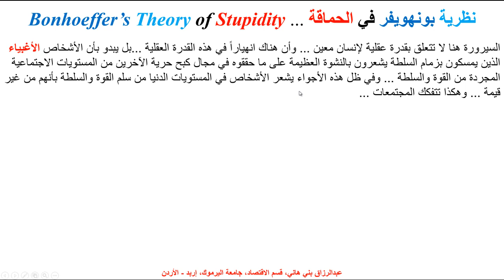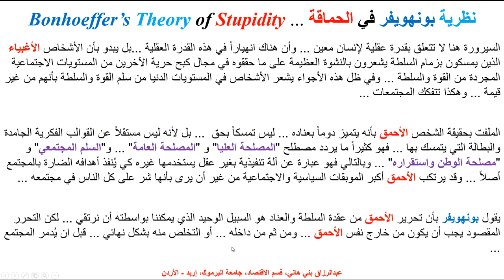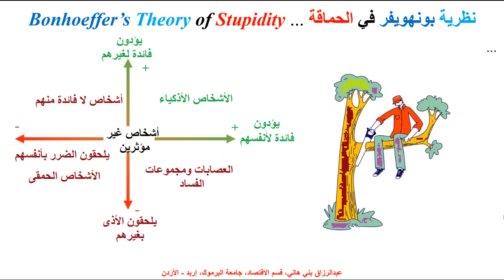نظرية بونهويفر في الحماقة ... Bonhoeffer's Theory of Stupidity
يشرح هذا المقطع كيف يؤدي غباء السلطة إلى تدمير المجتمع واندثاره حسب نظرية نظرية بونهويفر في الحماقة ...  Bonhoeffer's Theory of Stupidity